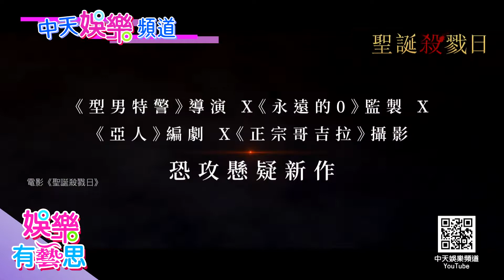《娛樂有藝思》匿名電話送「禮物」聖誕恐攻戰人性│中天娛樂頻道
☄跨時代的影視劇作，最HIDO的"星"聞資訊，最夯最潮休閒活動 ｜《中天娛樂頻道》

《中天娛樂頻道》中天娛樂頻道／每日晚間6點更新